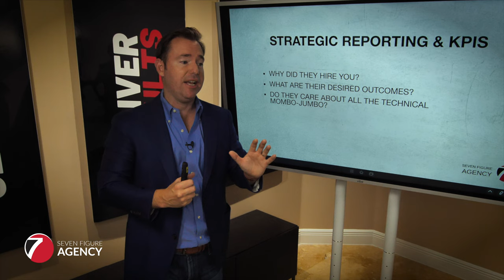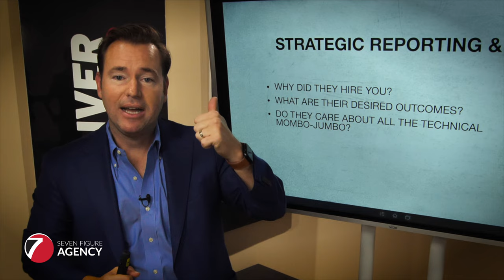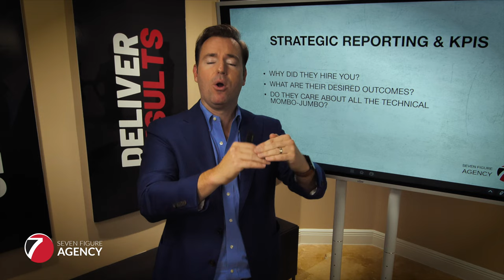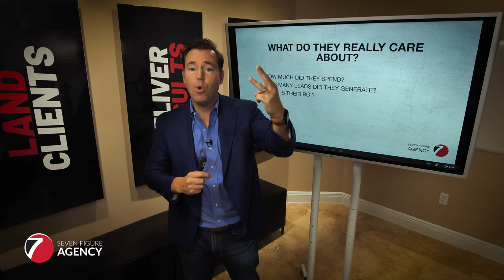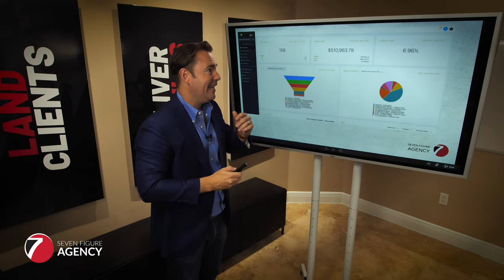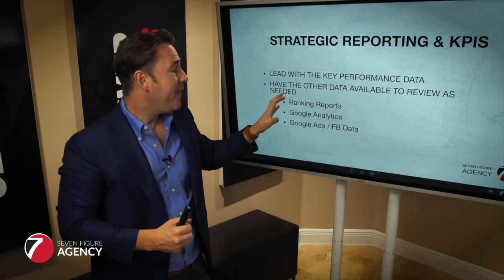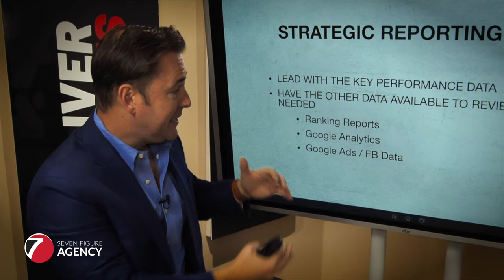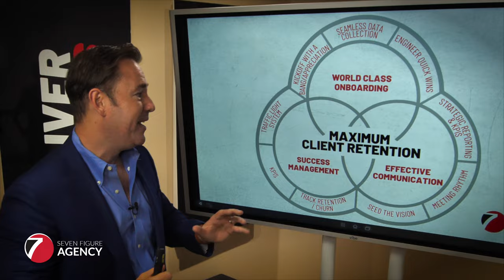How To Reduce Churn in Your Marketing Agency | Seven Figure Agency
Client retention is a critical aspect of your agency’s success. Balancing results and exceptional service is key to avoiding client departures. The #1 reason clients leave is perceived indifference, where they feel undervalued and like just another number to you. To combat this, businesses should engage in effective ongoing conversations, utilize strategic reporting and KPIs, focus on what clients care about, and make them feel special. In this video, Josh breakdown these strategies that demonstrate a genuine partnership and commitment to client success, fostering strong relationships that go beyond mere transactions. By implementing these retention strategies, your digital marketing agency can reduce client cancellations and ensure long-term growth and prosperity.

💥 Links Mentioned:
Everything you need to know about Client Retention for your agency

New boost